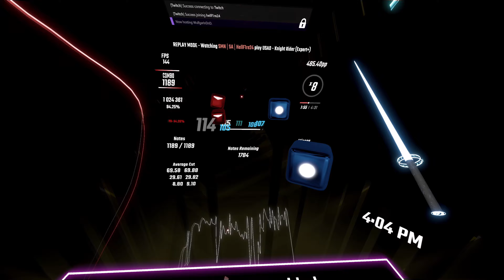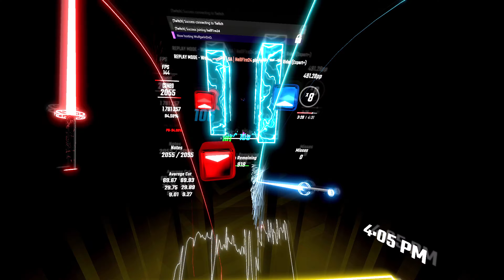My Best Edit So Far | Knight Rider - USAO (Camellia Remix) | 94.06% | 482pp | Expert+ | Beat Saber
My Best Edit So Far | Knight Rider - USAO (Camellia Remix)
Decided to come back with this banger, hope you enjoy the video!
Sabers: (Sh1tass sabers, Made by Flufflus)